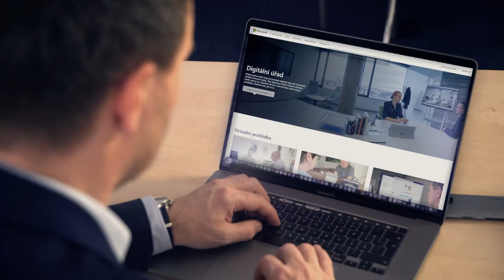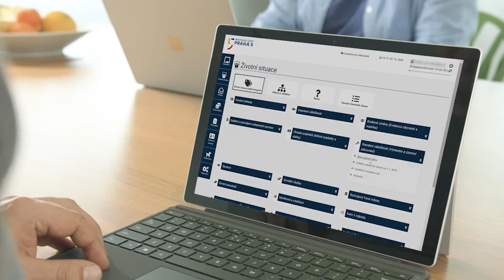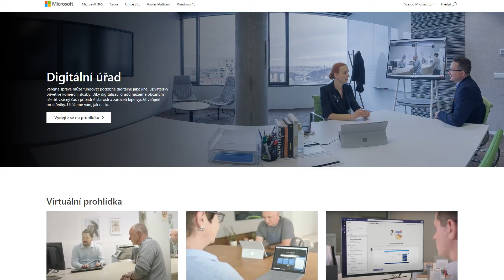Digitální úřad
Díky digitalizaci úřadů můžeme občanům ušetřit vzácný čas i případné starosti a zároveň lépe využít veřejné prostředky. Řadu technologických řešení už navíc máme k dispozici a není je třeba náročně vyvíjet. Přijďte na virtuální prohlídku a objevte skrytý potenciál digitálních služeb občanům. Pro více informací